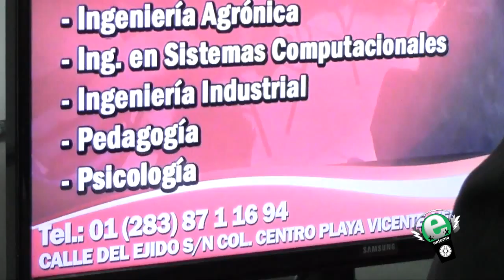Prog Entorno UGM entrevista 4